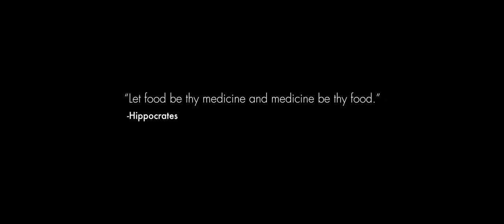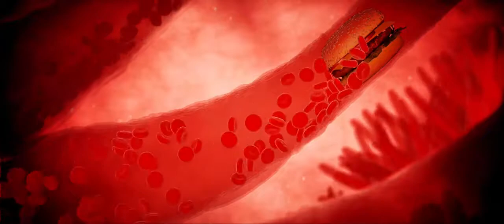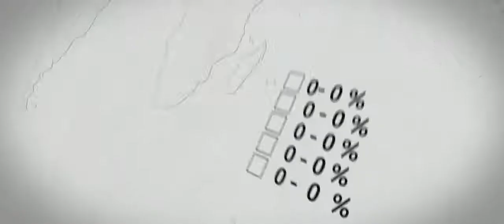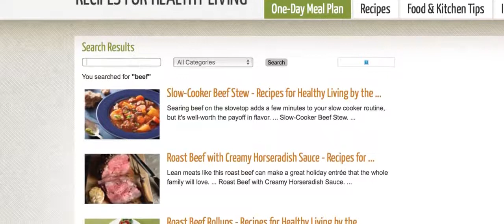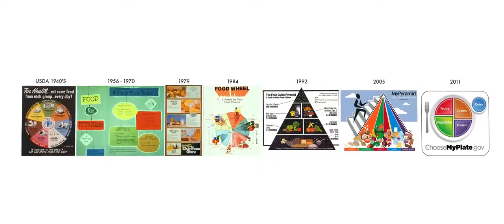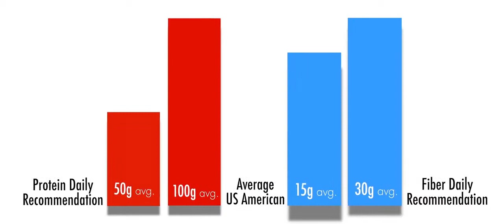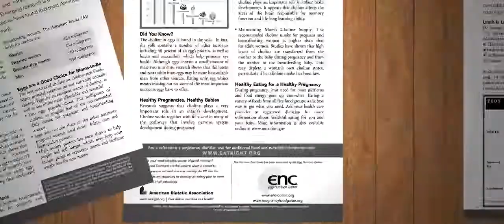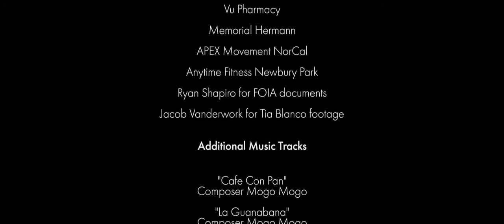What the Health Documentary